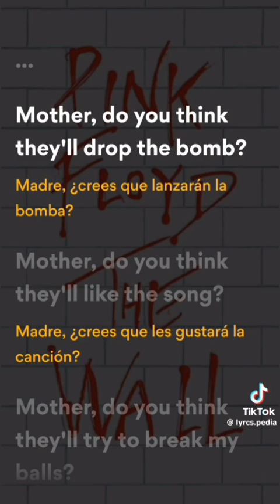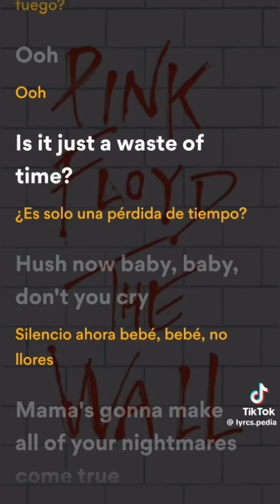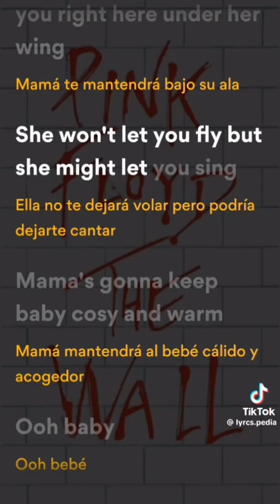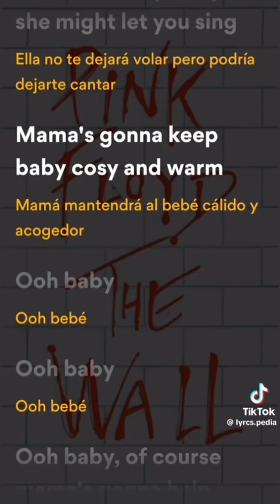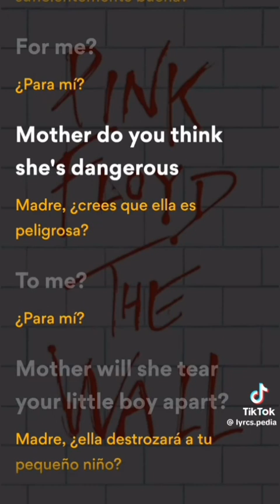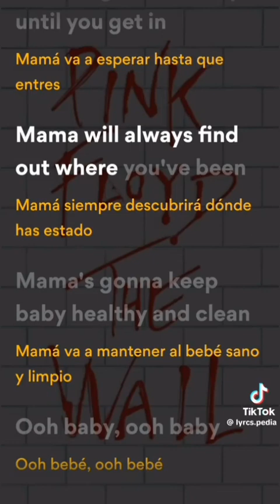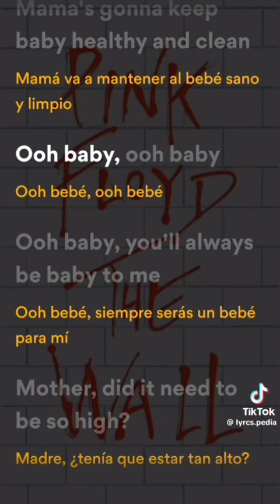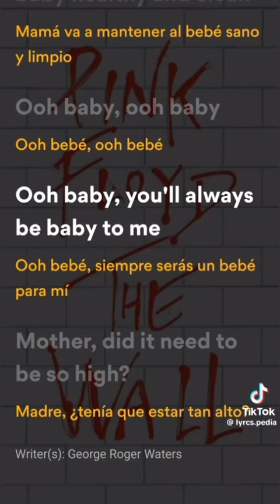Mother 2022 Remastered